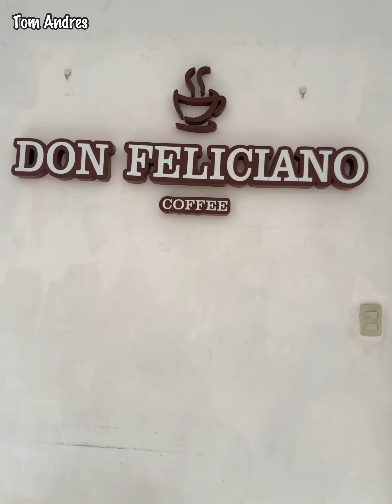Cuando tu amiga dice que es fans de su relación